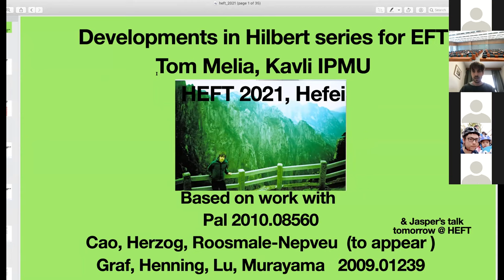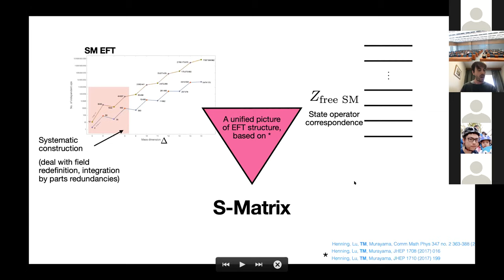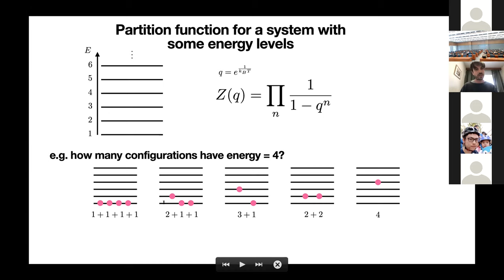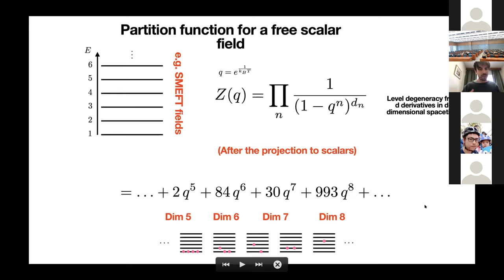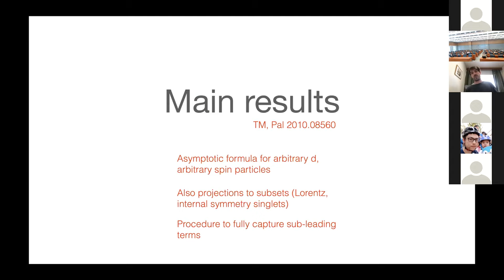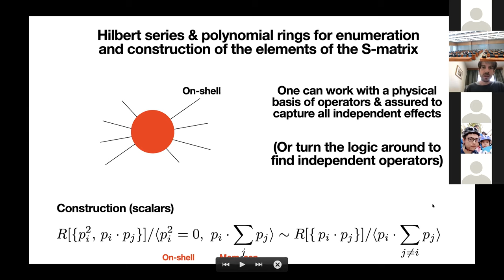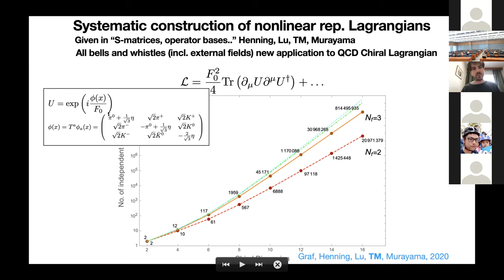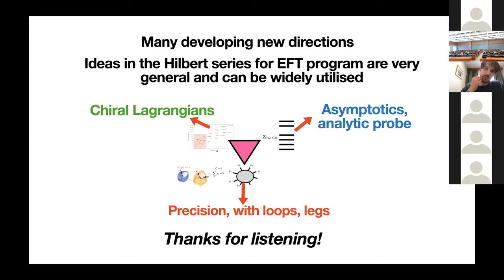HEFT 2021 | Developing the Hilbert series in EFT | Tom Melia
Talk given at the Higgs and Effective Field Theory workshop (HEFT) 2021.
15/04/2021 Morning Session (4)

Full Title: Developing the Hilbert series in EFT

Speaker: Tom Melia, University of Tokyo